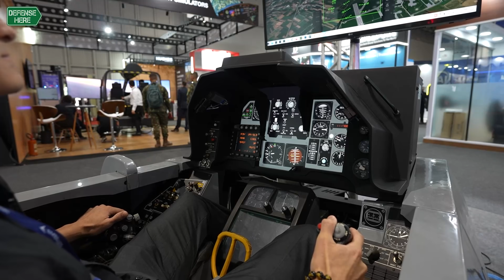Brazilian firm FSS BR simulates the world of military solutions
Brazilian company FSS BR is positioning itself as a key player in advanced military simulation, offering end-to-end solutions for multi-domain and multi-platform training systems for armed forces worldwide.

Speaking to Defensehere.com, Ricardo Porto Correa, representative of FSS BR, explained that the company is fully Brazilian, from ownership and management to its engineering teams, and has been dedicated to the simulation market for decades.

“FSS is a Brazilian company with 100% Brazilian technical staff, focused on developing all the tools needed to build multi-domain and multi-platform simulation systems,” Correa said.

FSS BR develops the full ecosystem required for high-fidelity simulation, including backend simulation engines, 3D image generators, physics-based sensor simulations, logical system modeling, and human-machine interfaces (HMIs). These tools allow users to create realistic training environments for aircraft, vehicles, and mission planning, as well as debriefing and battlefield analysis through replayable 3D scenarios.

“Our tools generate the code that connects directly to the simulation engine, allowing all parameters to be accurately represented on digital or analog interfaces,” Correa explained.

The company has an extensive track record with the Brazilian Air Force, Brazilian Navy, and is expanding its work with the Brazilian Army, supporting both operational systems and modernization programs. One notable example includes the recovery and modernization of legacy platforms such as the P-3 MPA, bringing previously obsolete or inactive systems back into service.

Beyond Brazil, FSS BR has delivered simulation solutions internationally, including projects for the French Navy, Thai Air Force, Italian Air Force, and the U.S. Air National Guard, as well as academic institutions. The company has developed full simulators from scratch, including for the A-1 AMX, and contributed to F-16 simulation programs abroad.

With experience dating back to 1995, FSS BR continues to expand its global footprint, leveraging Brazilian engineering expertise to deliver flexible, high-end simulation and training capabilities to defense customers worldwide.